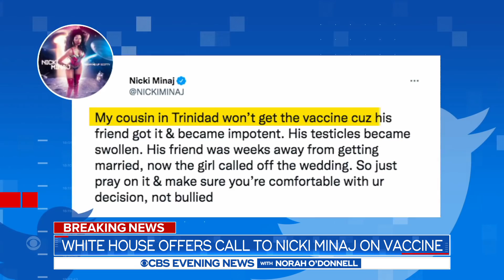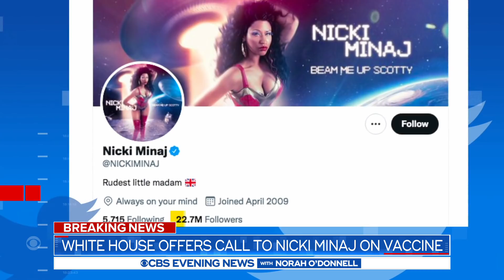White House offers to call Nicki Minaj on COVID vaccine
After rapper Nicki Minaj claimed that her cousin’s friend became impotent from the COVID-19 vaccine, the White House offered to answer her questions about vaccine safety. Nancy Cordes has the details.